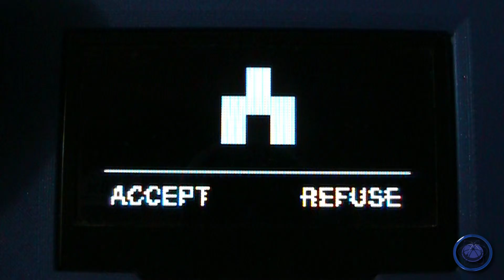Nohzdyve is now available on Mega Tinyjoypad ESP8266 / ESP8285 with firmware .0022